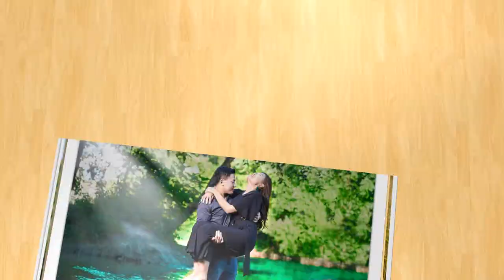Manu & Bik Te